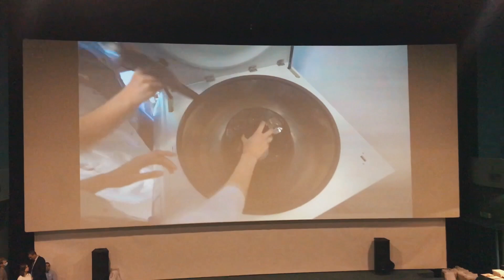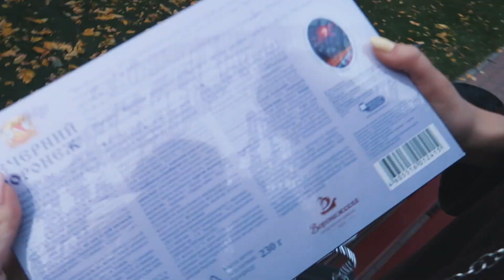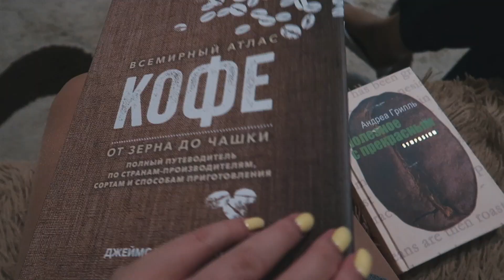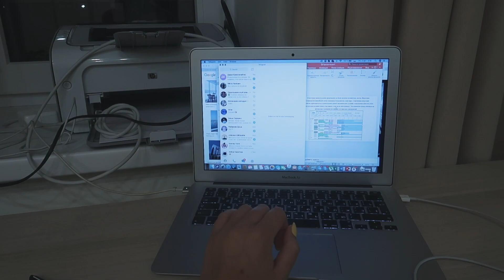За Что Меня Наградили?📚НЕДЕЛЯ ВЛОГОВ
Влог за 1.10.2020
(в видео ошибка в дате)

И не забывай следовать своей мечте